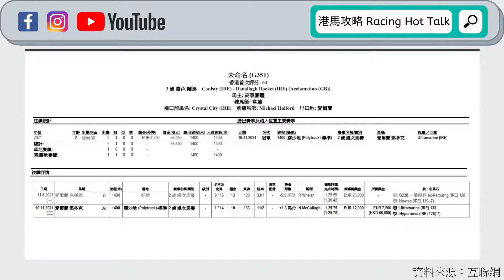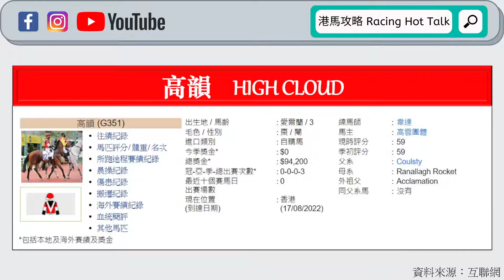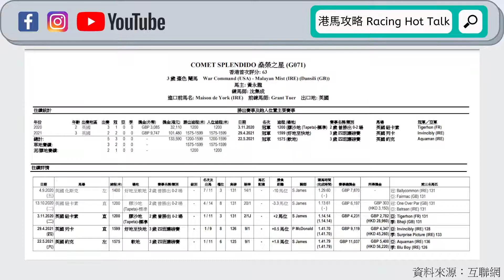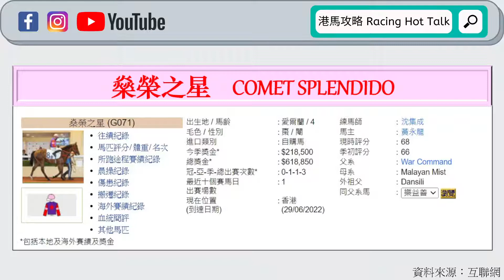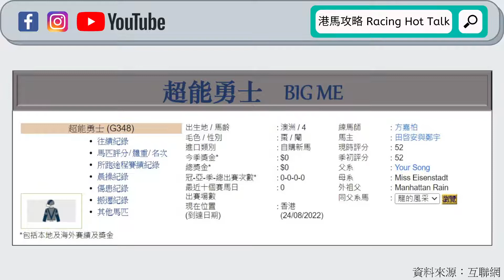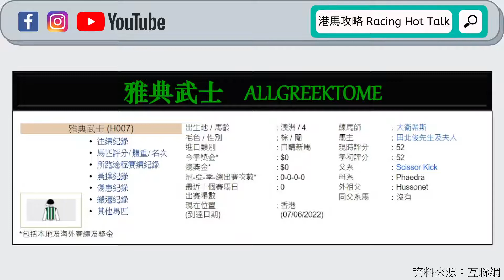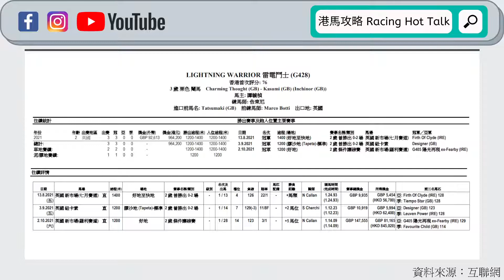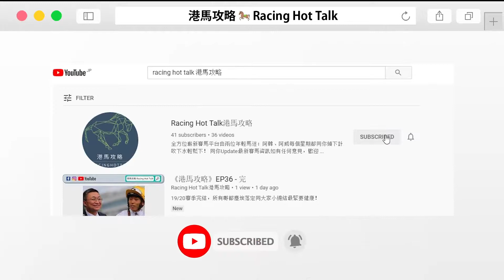《港馬攻略》EP167 - 2022/23馬季銀行馬特輯【阿韓篇】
踏入新馬季，相信大家已經做好晒功課，而且都希望可以搵到一啲優質潛力股，比自己作為銀行馬跟進。而《港馬攻略》今季繼續會為大家送上銀行馬特輯，兩位主持將會分享佢哋認為呢一季可以長期跟進嘅賽駒，等大家可以參考吓。今集就會由阿韓率先同大家介紹佢嘅五匹心水之選，想知係邊幾匹？即刻去片啦！